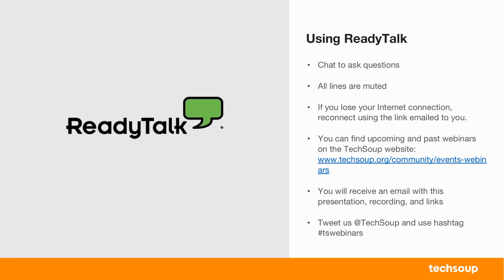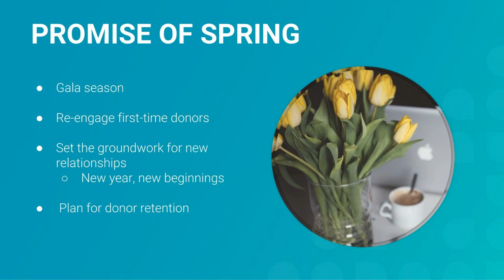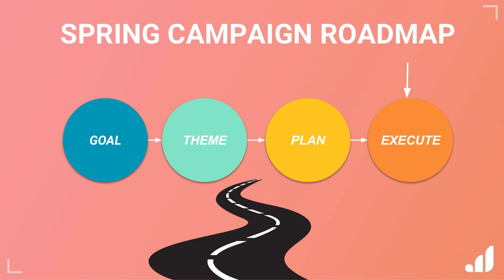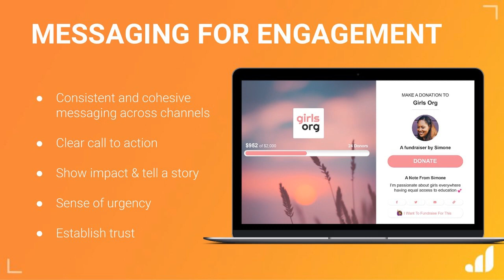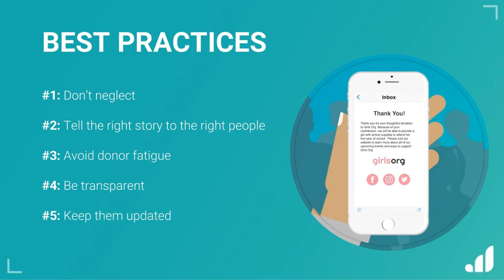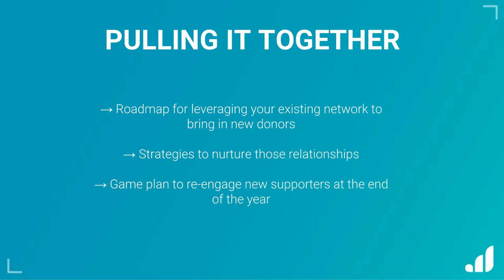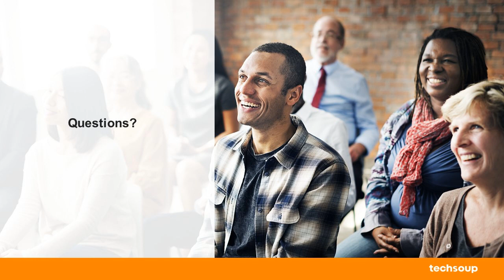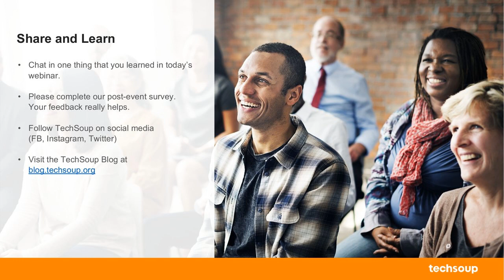Webinar: Maximize Spring Fundraising and Maintain Donors Through 2020 2019-02-21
"We may still be catching our breath after year-end craziness, but fundraising planning never stops, and the next fundraising push is right around the corner. The spring fundraising season presents a great opportunity to nurture current donors, leverage them to bring in new prospects, and help build a strong supporter pipeline through the end of the year. In this webinar, we'll discuss online fundraising and communications strategies like

- New ways to cultivate donors during your spring fundraising push
- How to maintain donors throughout the year
- Re-engaging your supporters through year-end